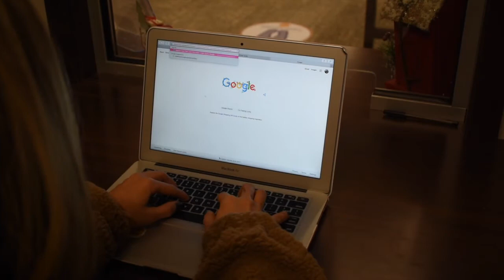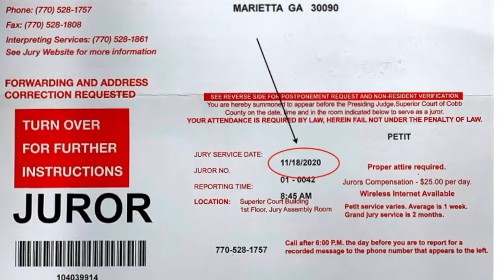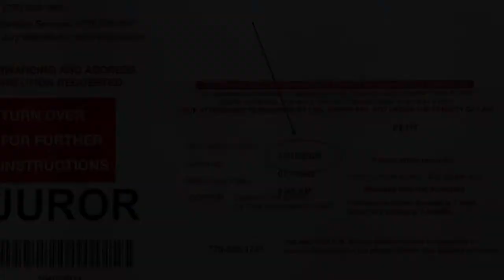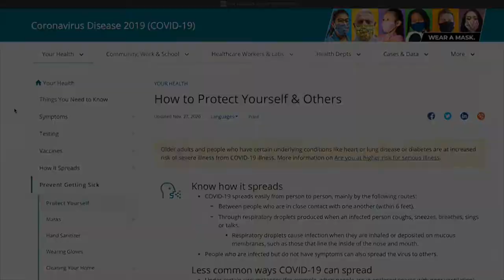Petit Jury Safety Video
Cobb County Superior Court has your health and safety in mind.